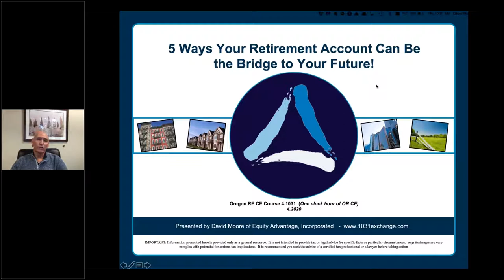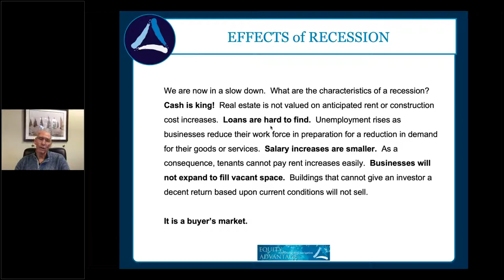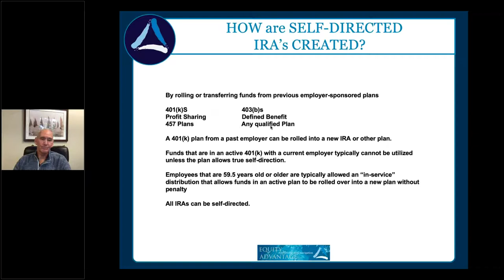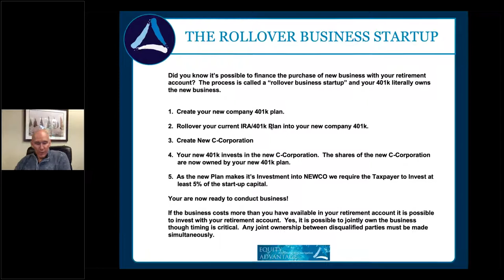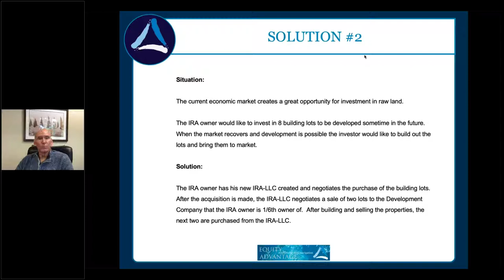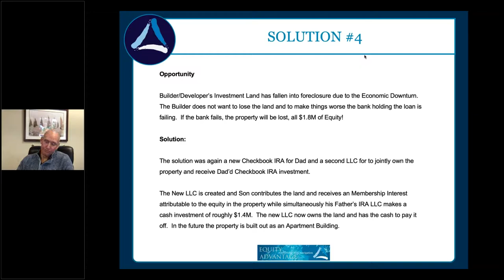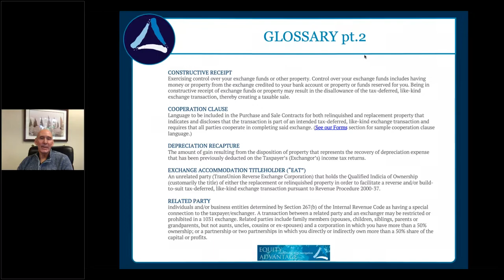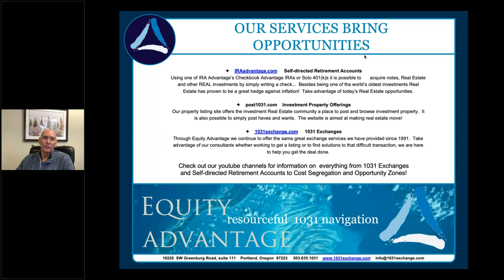5 Ways Your Retirement Account Can Be the Bridge to Your Future!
Introducing our first Webinar! Today you may be wondering what the future holds... Find out whether you qualify for better opportunities!

Lost Your Job? Start Your New Business with a Rollover Business Startup!
Have a 401k plan? A change in job can bring access to the funds!
Have a Property Under Water? You May be Able to Pay it Off with Your Retirement Account!
Diversify Beyond Wall Street, buy Real Estate, Notes, Loans, Precious Metals and more!